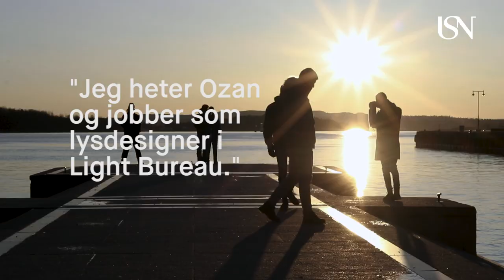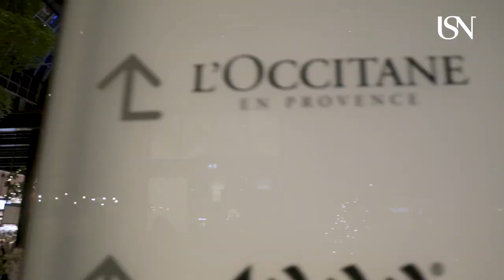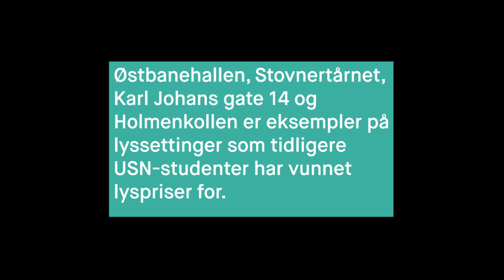En film om arkitektonisk lysdesign fra Universitetet i Sørøst Norge (USN)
Arkitektonisk lysdesign er et felt innen arkitektur, design og ingeniørfag og passer for dem som ønsker å jobbe med interiør og arkitektur – med estetisk og teknisk fokus på lys og belysning.

Bli kjent med tidligere USNstudent Ozan som i dag jobber som lysdesigner i Light Bureau.

Her finner du mer informasjon om arkitektonisk lysdesign ved USN

Universitetet i Sørøst-Norge - Kunnskap for fremtiden.